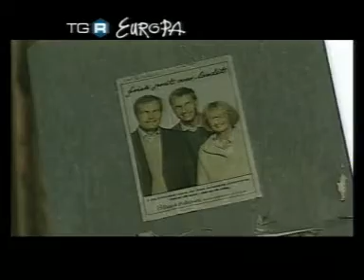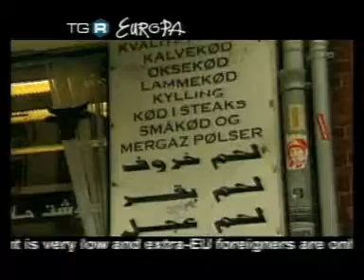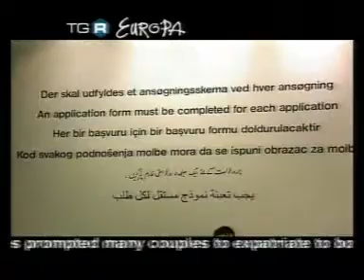DENMARK FORBIDDEN MARRIAGES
Copenhagen, Denmark. April 23, 2006. In Denmark it is now more difficult to get married with a foreigner or getting the citizenship. A right-wing party, xenophobic and populist, managed to impose the strictest immigration law in Europe. In the latest 5 years applications for family reunifications have declined by 70%. New rules prompted many couples to expatriate to bordering countries: Germany and Sweden.